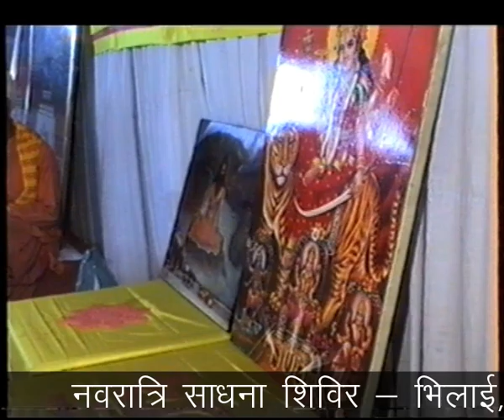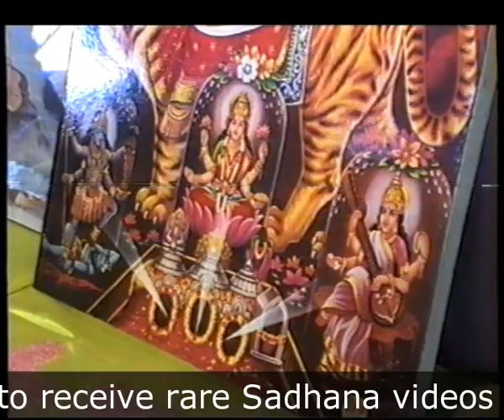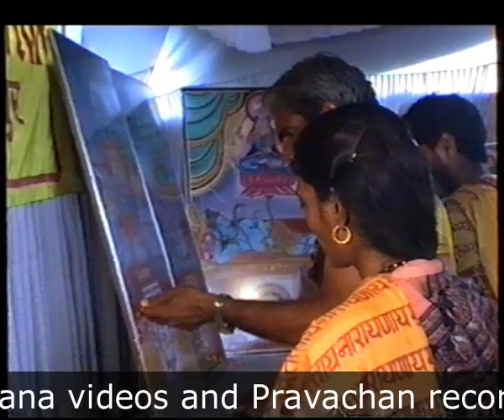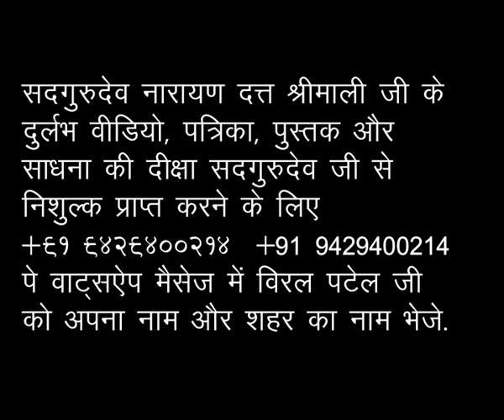नवरात्रि साधना शिविर भिलाई - छत्तीसगढ़ 1993 भाग - 4 Sadgurudev Narayan Dutt Shrimali Ji